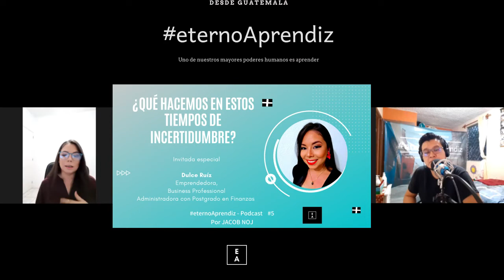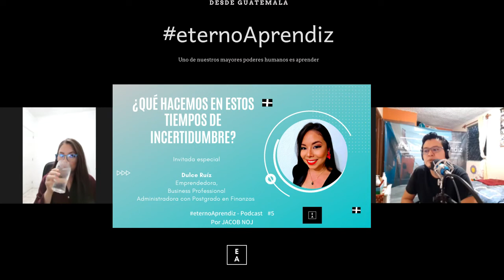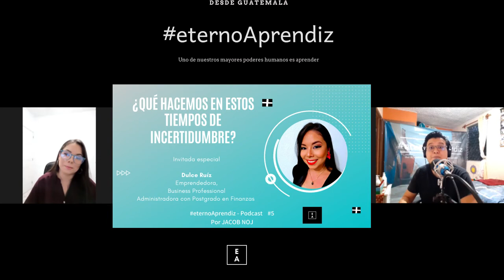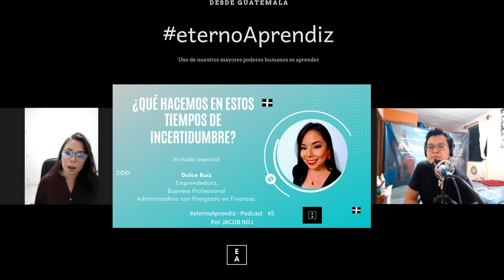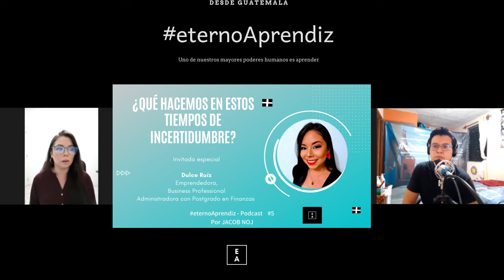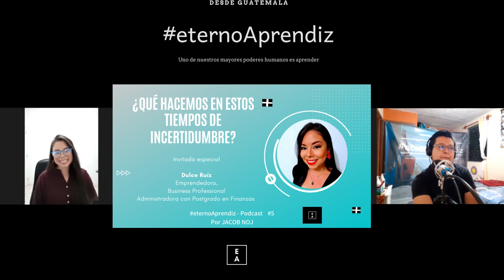¿Que hacemos en estos tiempos de incertidumbre? - EternoAprendiz Podcast #5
Tenemos la oportunidad de escuchar a Dulce Ruíz fundadora de sweetcolorsgt, también trabajador en el área de Bussiness profesional para una empresa que hace outsourcing para Canadá. Nos compartió su perspectiva de trabajar desde casa, de aprender cosas nuevas, de digitalizarse y de búsqueda ayudar a las demás personas.

Deja tus comentarios, ideas u mejoras que podamos hacer, esperamos que la información sea de valor para tu vida y los tuyos, nos disculpamos si alguien se ofende con el contenido, sin embargo en estos tiempos atípicos, la única solución es descartar todo lo que hasta ahora teníamos como "correcto" y proponer nuevos lineamientos.